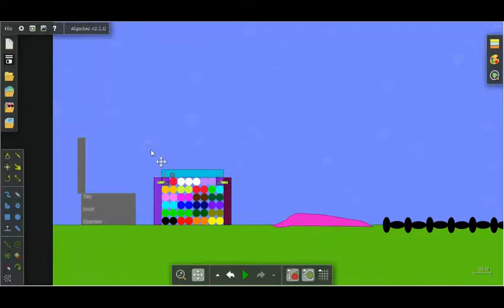Algotriacontathlon Day 2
You've been waiting forever, haven't you? Well, sorry for doing so.

You may have noticed the video's framerate is increased!